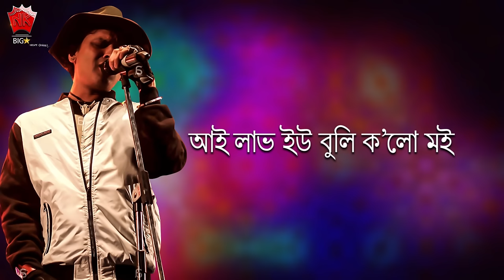I LOVE YOU | GOLDEN COLLECTION OF ZUBEEN GARG | ASSAMESE LYRICAL VIDEO SONG | JANTRA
♫ Song : I LOVE YOU
♫ Album : JANTRA
♫ Singer :  ZUBEEN GARG
♫ Lyrics/Tune :  ZUBEEN GARG
♫ Label : N.K. Production
♫ Category : Album
♫ Sub Category : Romantic Song
♫ Langauge : Assamese